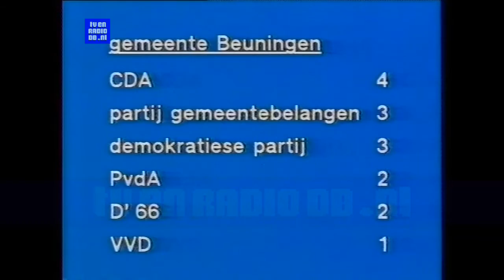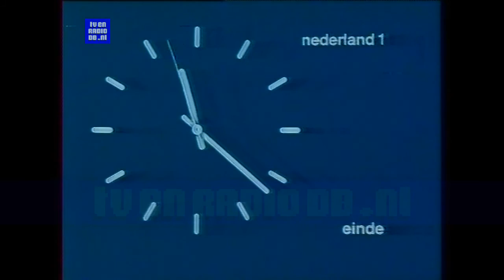TV: NOS Journaal (19800507) - 2310uur Journaal met Harmen Siezen (+Viola van Emmenes, Nld1 Klok)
NOS 2310uur Journaal met Harmen Siezen van 7 mei 1980. Source: Betamax